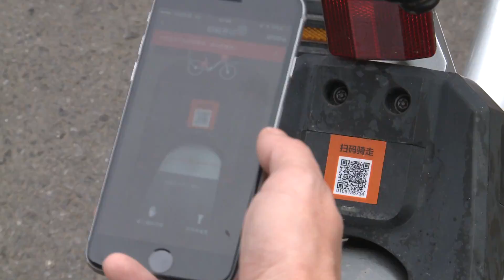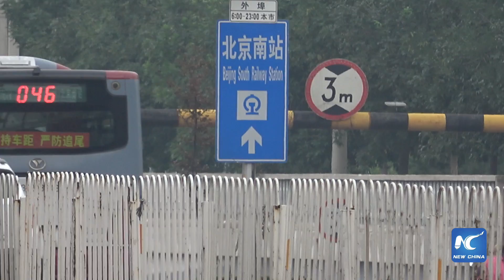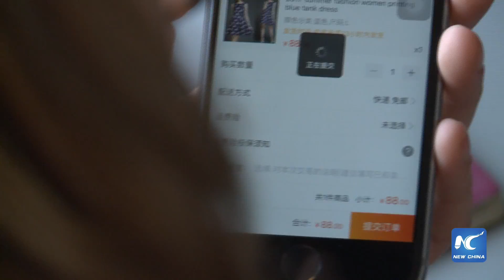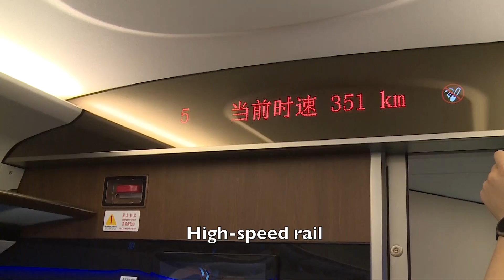China’s “Four Great Modern Inventions”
Find out how sharing bikes, e-commerce, mobile payment and high-speed railway change people's lives in China, all in a single day!